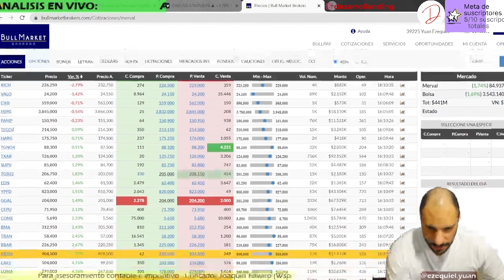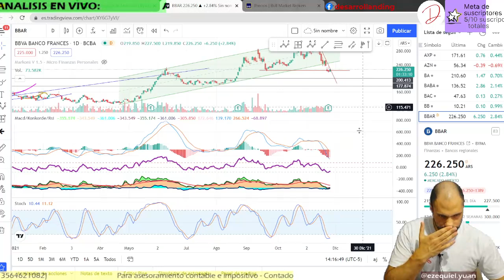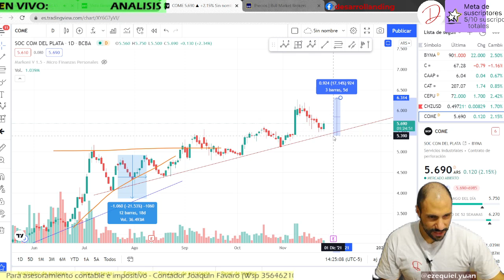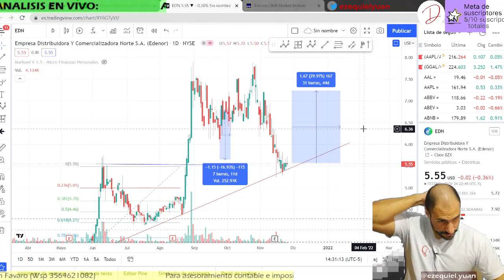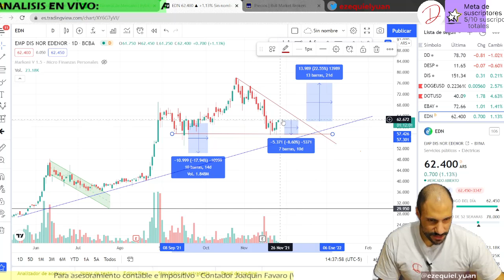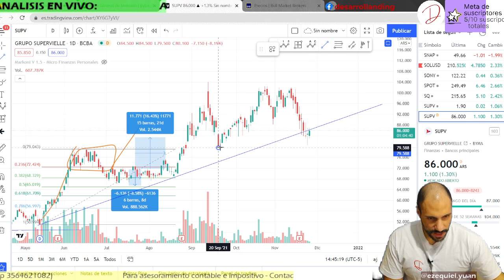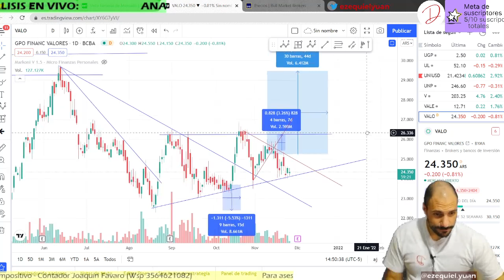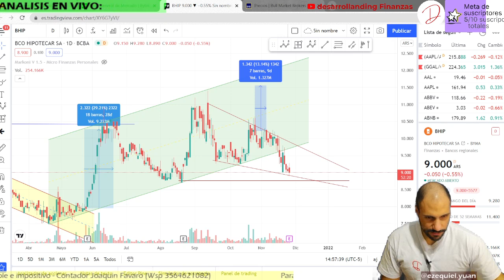27 del MERVAL - ANALISIS TECNICO ACCIONES ARGENTINAS ypf galicia macro loma cepu ternium mirgor valo